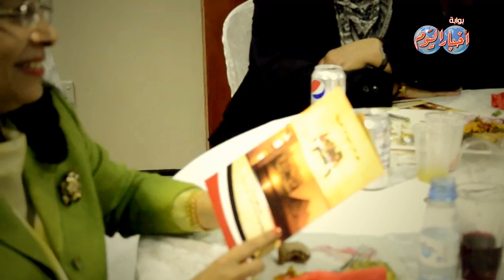أستقبال نادي صاحبات الأعمال بالمملكة البحرانية لحملة وحشتونا